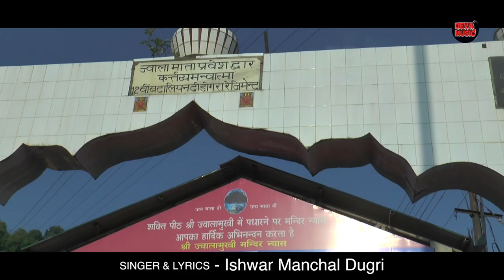MAYEIN NI MAYEIN II ISHWAR MANCHAL II TWINCE TRACK II JYOTI MAAN II SUKHI SINGH II TWINCETRACK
Singer : Lshwar Manchal Dugri
Lyrics : Lshwar Manchal Dugri
Music : Jonny Singh
Editing : Swaran Singh
Video : Jyoti maan
Lable : Twince Track Productions